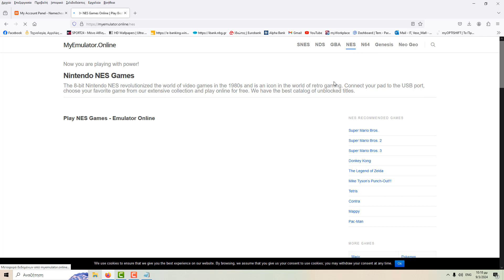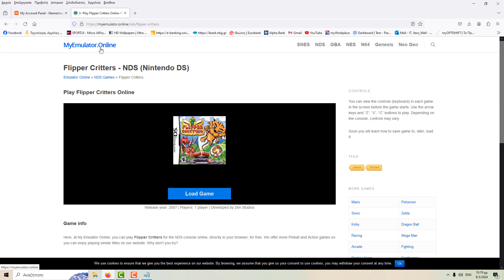Βίντεο 939 Παίξτε Δωρεάν Παλιά Παιχνίδια Online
Ευχαριστώ ! ❤
Χαρακτηριστικά Υπολογιστή :
Λειτουργικό Σύστημα : Windows 10 64Bit.
Επεξεργαστής : AMD Ryzen 5 3600 @ 3,60 Ghz
Μνήμη Ram : G.Skill RipjawsV 16GB DDR4-3200MHz
Κάρτα Γραφικών : Gigabyte GeForce GTX 1660 Super 6GB Gaming OC
Τροφοδοτικό :Corsair CV650
Μητρική : MSI B450 Tomahawk Max
Κουτί :Supercase Predator
Ανεμιστηράκια Χ4 : Deepcool CF 120 Set 120mm
Περιφερειακά  Υπολογιστή :
Οθόνη : Dell 24 - E2418HN
Webcam : Logitech HD Pro Webcam C920
Πληκτρολόγιο : Logitech G213 Prodigy
Ποντίκι : Logitech G102 Prodigy
Ηχεία : Logitech Z333 2.1
Ακουστικά : Razer Kraken X 7.1